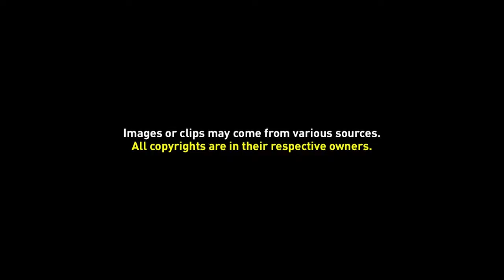Free Background Video 014